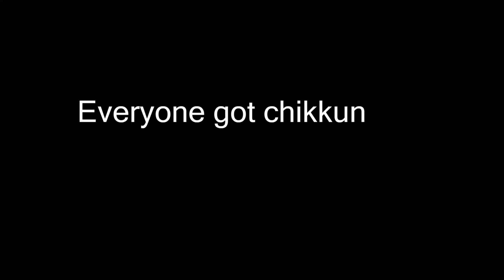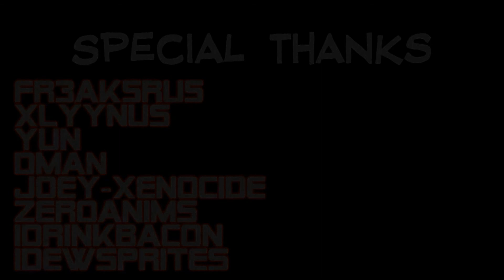Smash Wall Collab 3.5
It's done. Haha.

Now for the one and only frequently asked question:
- Why did this take too long to be done?
- Answer: Because I assigned Ciax for the finisher and his parents caused him some in-real-life issues that stopped him from working on the finisher. I've over-extended the extensions too long hoping he could make it, but he still wasn't able to.
As you may have clearly noticed the horribly uninteresting finisher - it was made by me to fill in the blank.

Just... Enjoy it, okay?

This video was made for pure entertainment, I do not claim the ownership of audio nor video content displayed in this video.